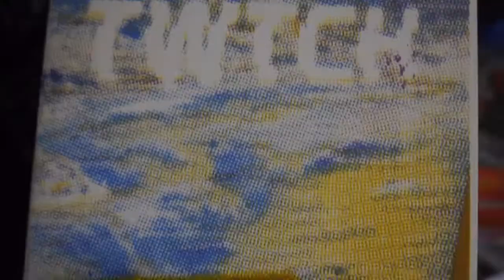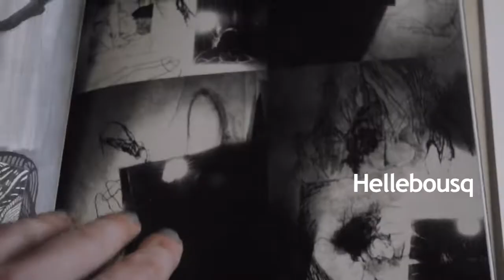TWTCH - le premier fanzine de bandes dessinées né sur Twitch et réalisé en live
TWTCH (le numéro 1 est consacré au GLTCH) réunit des auteurs et autrices qui se sont rencontrés en ligne, autour de la chaîne , au cours de l'année 2021 : Hellebousq C. de Trogoff, Luiza Lehmann (@luiza_lehmann) FranssHuss (@fransshuss ), Lionel Brunet (@lionel.brunet), Quentin Duguay (@&couenneteen) L.L. de Mars (@pccba_editions)